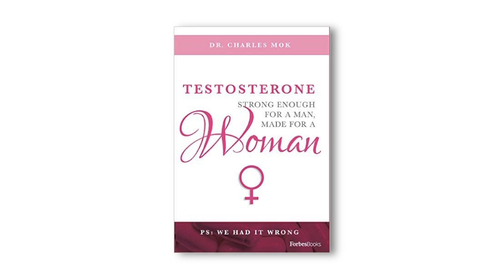Dr. Charles Mok